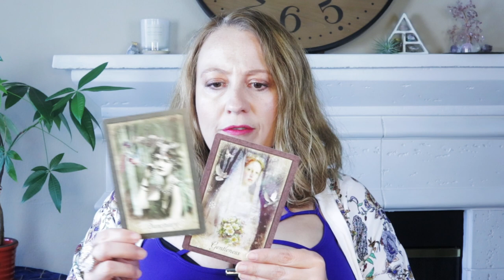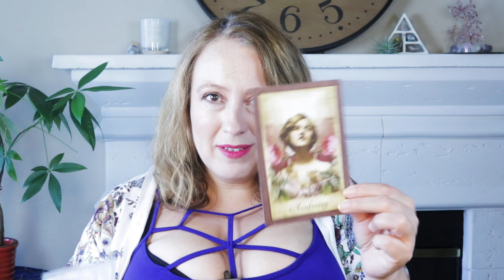TAKE A DIFFERENT WAY | AUGUST 21, 2021 ANGEL ORACLE CARD READING | ANGELIC MESSAGE